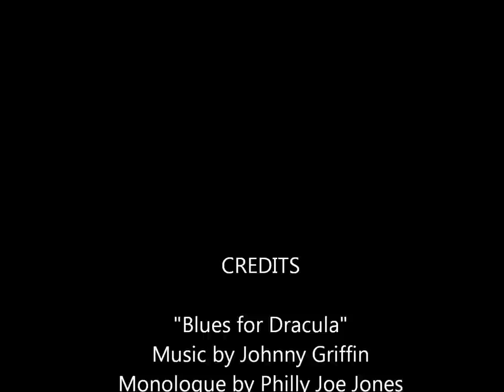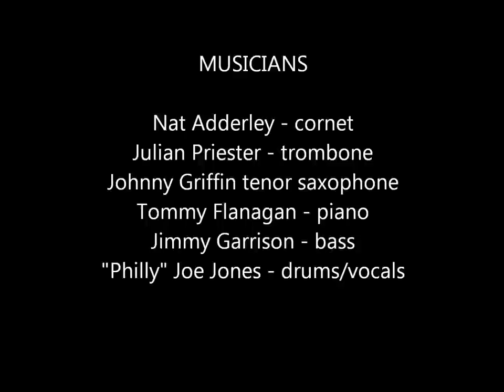Philly Joe Jones - "Blues for Dracula"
Drummer "Philly" Joe Jones and an all star sextet play this now classic piece of Halloween bop. Written by Johnny Griffin, with a great Lugosi impersonation by Jones, inspired by his friend, the legendary comic Lenny Bruce.

Musicians:
Nat Adderley - cornet
Julian Priester - trombone
Johnny Griffin - tenor saxophone
Tommy Flanagan - piano
Jimmy Garrison - bass

Album - Blues for Dracula
On Riverside/OJC Records

Draculas:
Bela Lugosi
"Drac" from Groovy Goolies
Gary Oldman - (Bram Stoker's Dracula)
Eddie Murphy (Vampire in Brooklyn)
William Marshall (Blacula)